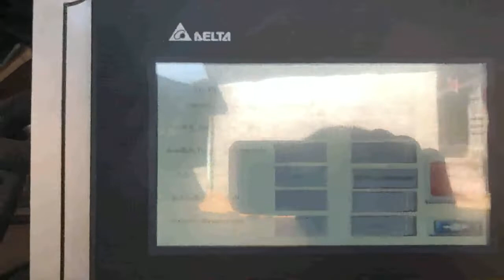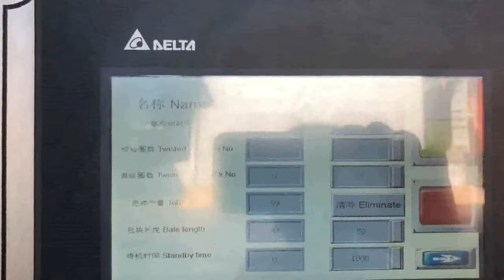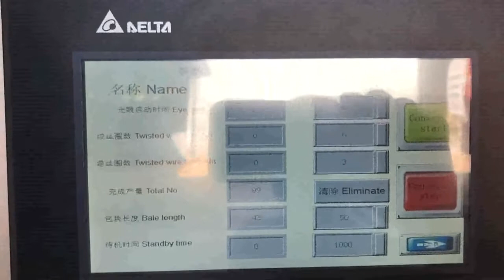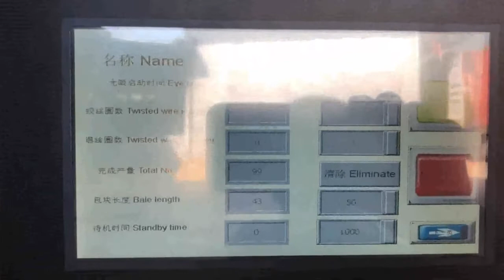how to use autofeed waste paper box packer line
Details of how to use autofeed waste paper box packer line, how to use autofeed waste paper box compressor line, how to use autofeed hydraulic paper box packer equipment,

TCM is a professional how to use autofeed waste paper box packer line manufacturer and supplier in China for more than 20 years, and we can offer how to use autofeed waste paper box packer line for sale with a cheap wholsale factory price for our customers without any agent or dealers if you wanner buy our how to use autofeed waste paper box packer line.